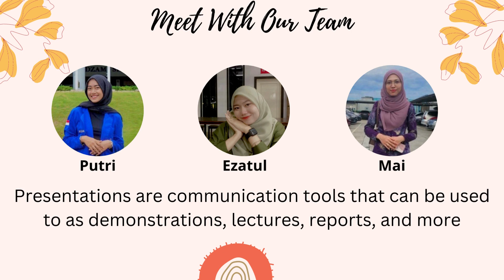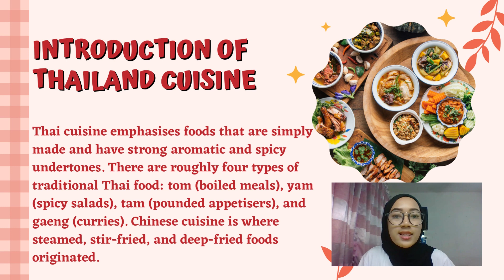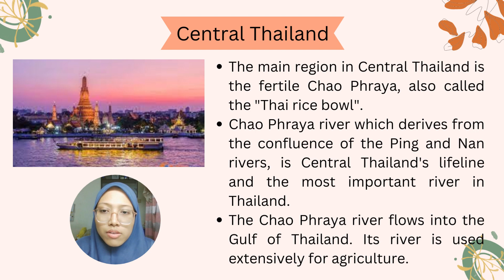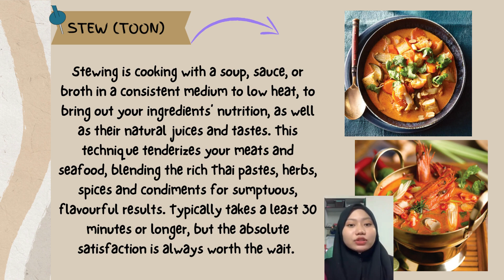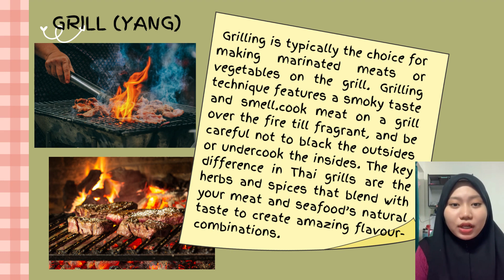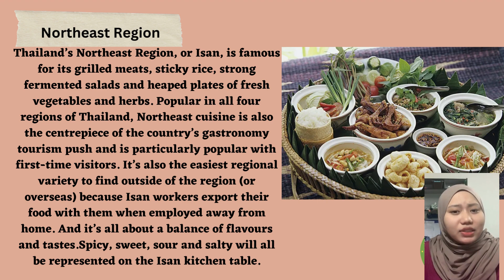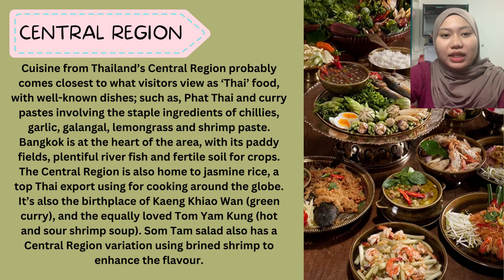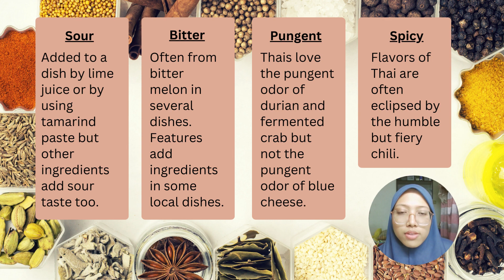Group A - Thailand Cuisine